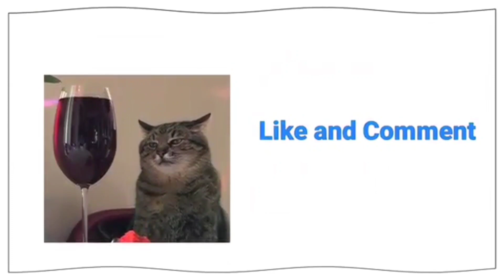Kiribaku Comics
Credit I could find:
the_happy_sunflower88
kingbunsbuns

Intro: glos_xy